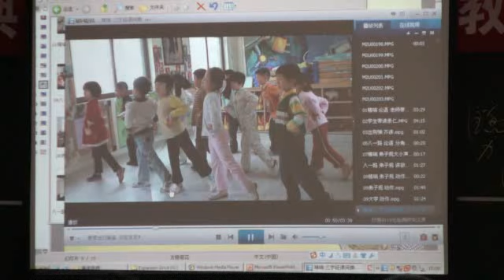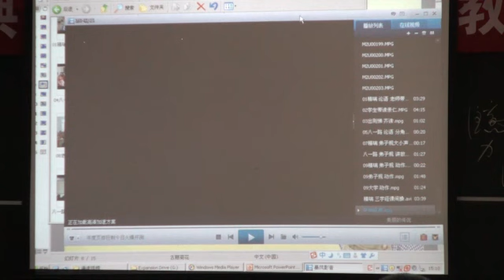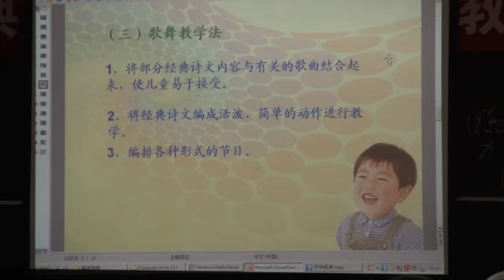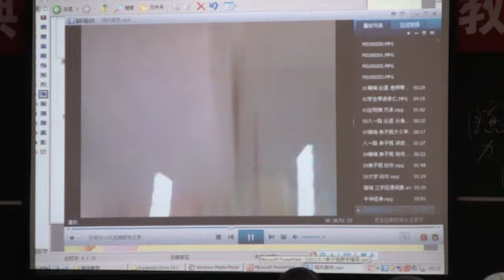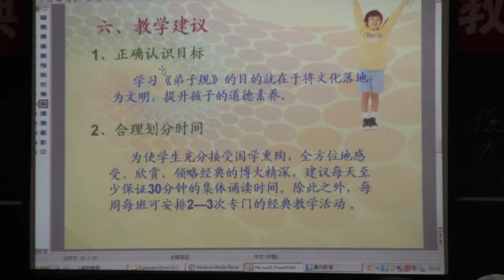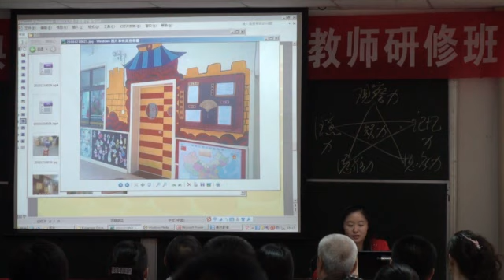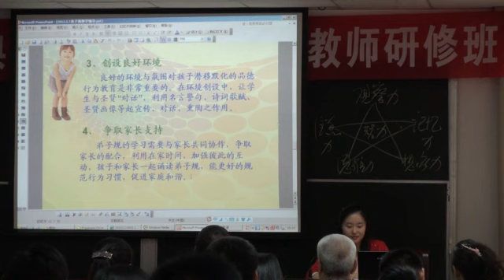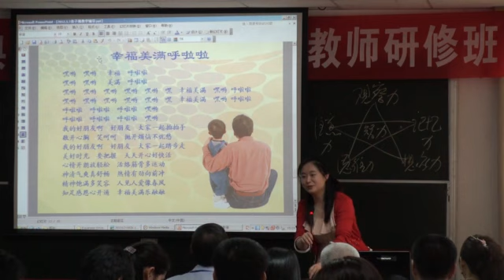00136a#弟子規 教學輔導講座(20120507$中華經典骨幹教師研修班).wmv